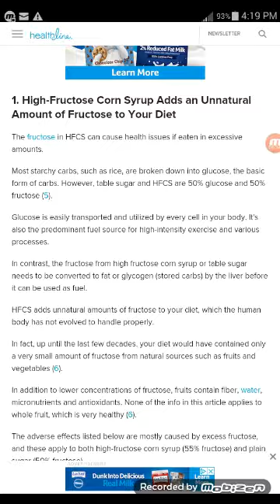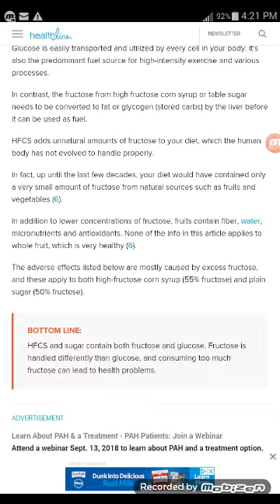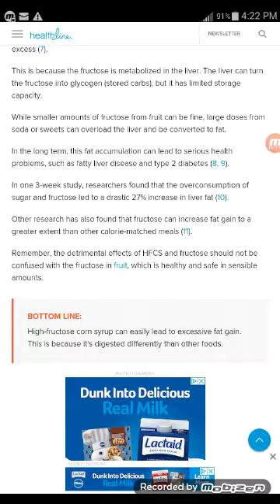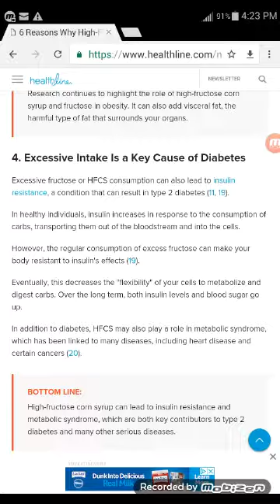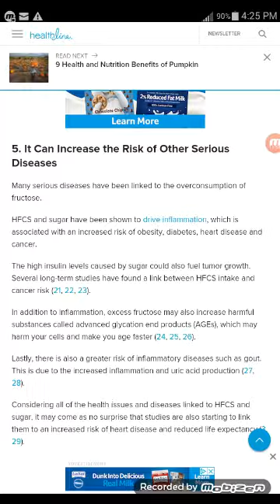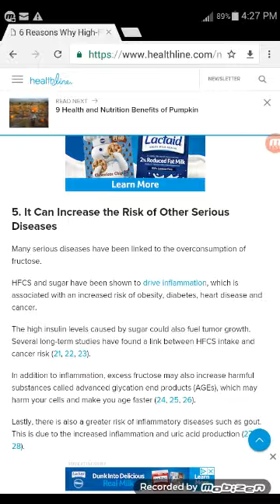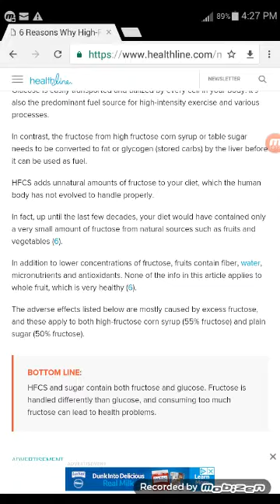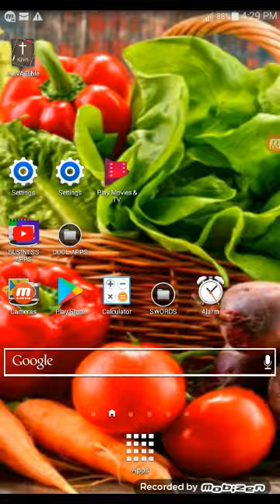EZEKIEL 4:13 #1: HIGH FRUTOSE CORN SYRUP